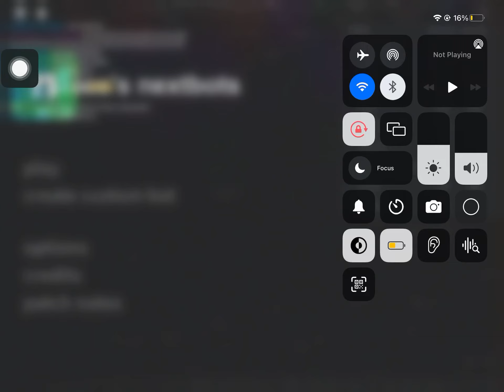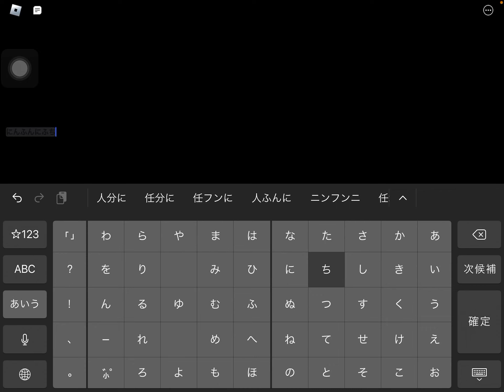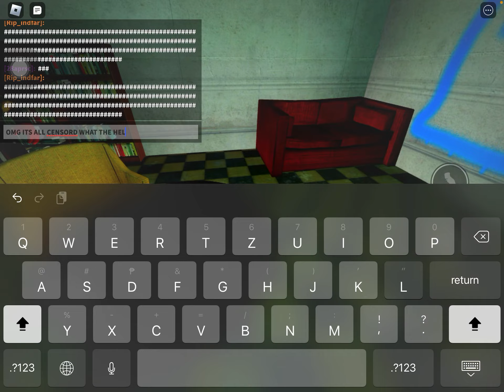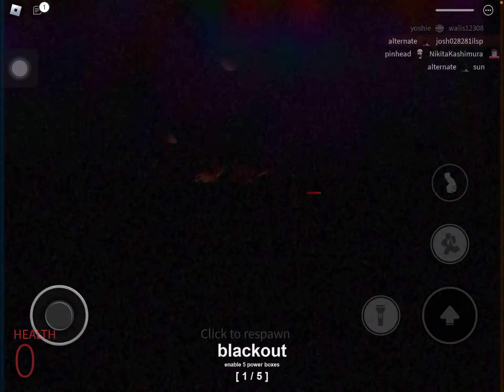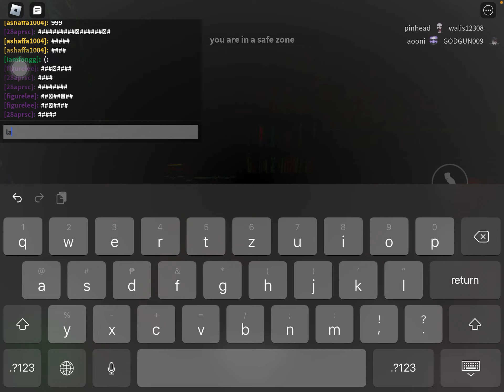nico nextbozs pt 13